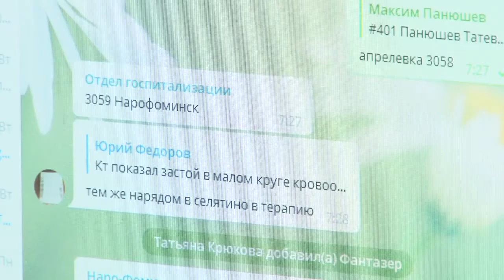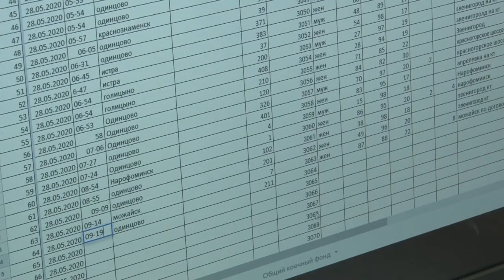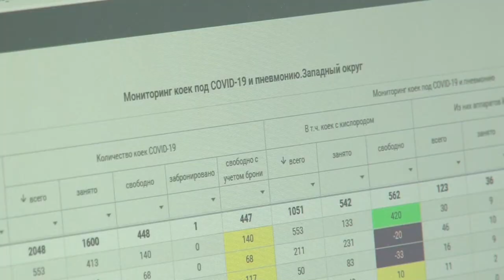Отдел госпитализации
16 мая на одинцовской подстанции скорой помощи открылся отдел госпитализации. Его сотрудники, это 2 фельдшера и врач, помогают бригадам, работающим на выезде, найти места для пациентов в стационарах.